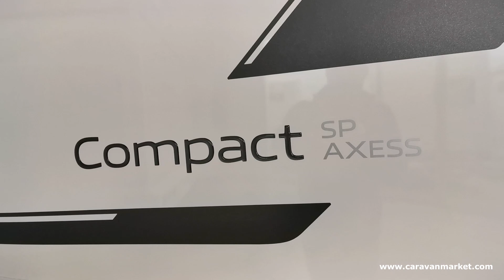Adria Compact Axess SP - Modello 2020 | Da Beltrani Camper&Caravan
➡️ camper 👉 ADRIA COMPACT AXESS SP - Modello 2020 👈

➡️ Splendido Semintegrale Compatto Adria lunghezza sotto ai 6 metri, ideale per la coppia che ama viaggiare comodamente senza rinunciare al confort interno.

▪️ Meccanica: Citroen 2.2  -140 cv / euro 6D
▪️ Categoria peso: (kg): 3500 e lunghezza 5,99 mt.
▪️ Posti letto: 2+1 / Posti viaggio: 4
▪️ Dinette AVANZATA con sedili girevoli e seduta laterale
▪️ Confortevole letto matrimoniale in coda trasversale
▪️ Cucina laterale con piano di cottura
▪️ Bagno a volume variabile con doccia
▪️ Garage con possibilità di caricare biciclette

🚐 Ti aspettiamo nel più grande showroom di camper e caravan dell'Emilia Romagna.